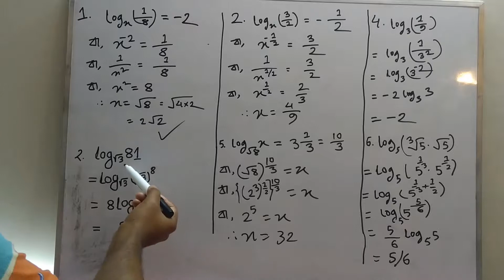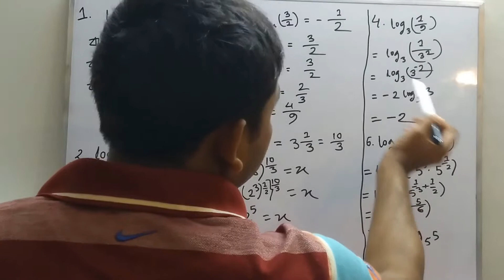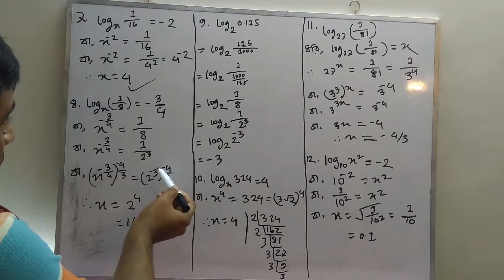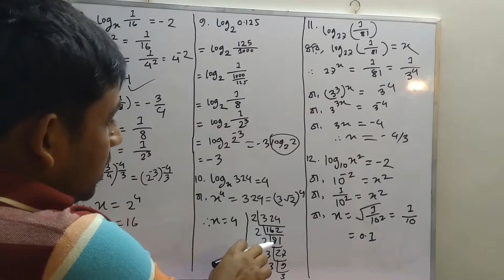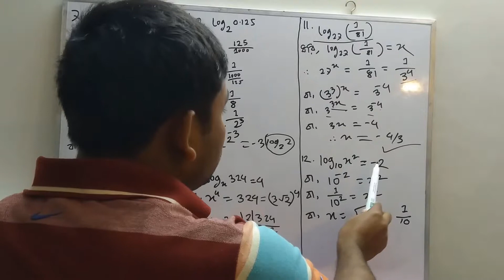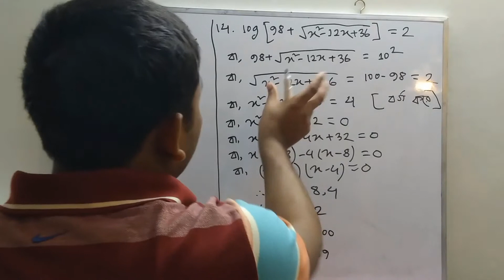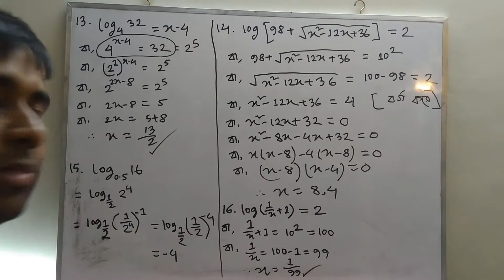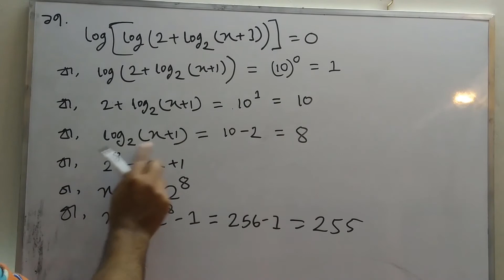BCS log Math solution easily .